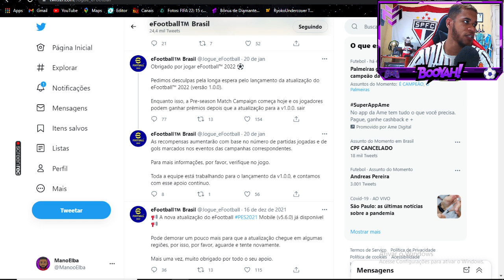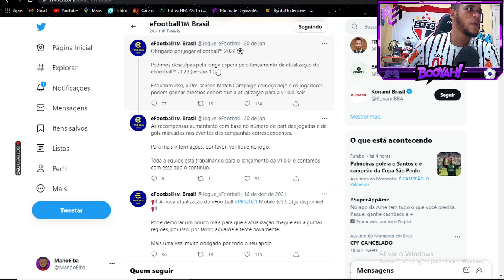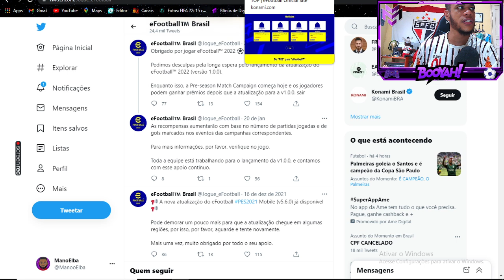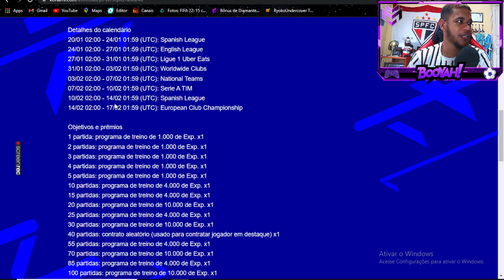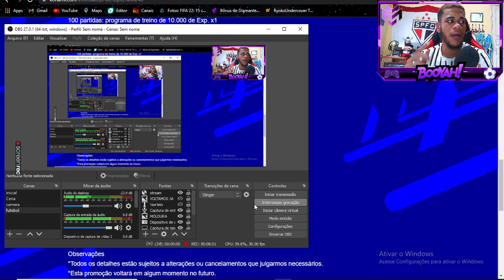EFOOTBALL 2022 - NOVIDADES OFICIAIS SOBRE O FUTURO DO JOGO! KONAMI SE PRONUNCIOU